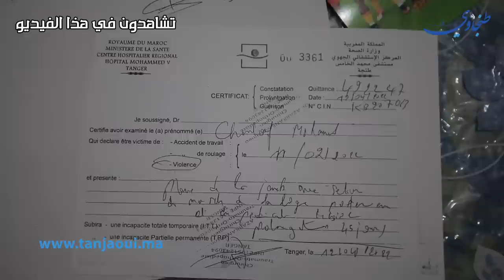"خرج على مستقبل ولدي وباقي ماعاقبوه"..أم حارس اتحاد طنجة تتحدث بعيون باكـ ـية عن تفاصيل الاعتـ ـداء